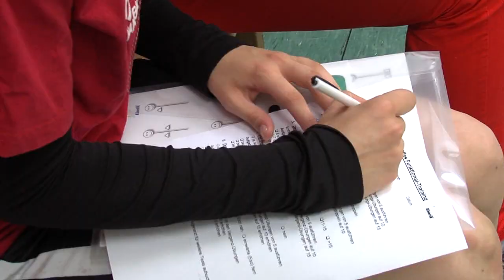Trainingsauftakt Buxtehuder SV Handball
Trainingsauftakt der Bundesliga Handballerinnen des Buxtehuder SV.